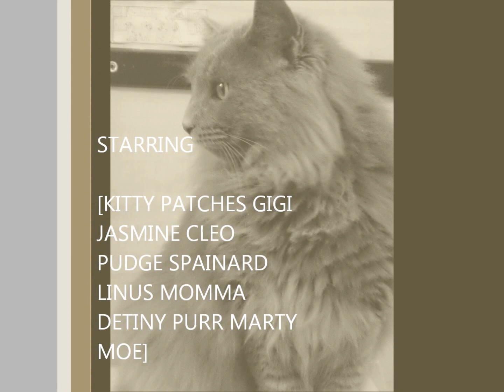Monmouth County SPCA cats offsite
many cats avail offsite at West long Branch and Ocean twp